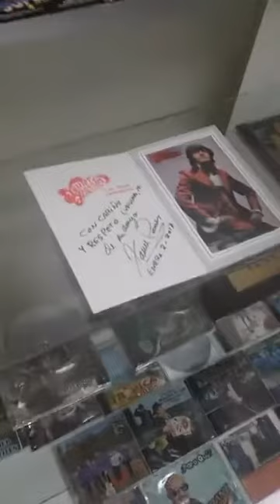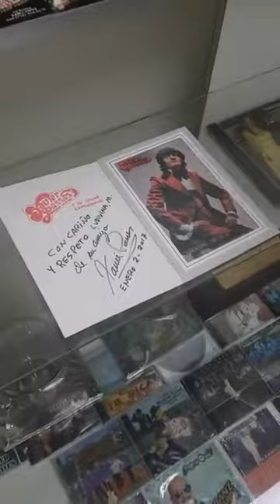Jaime Garza mi Padrino en los Estudios